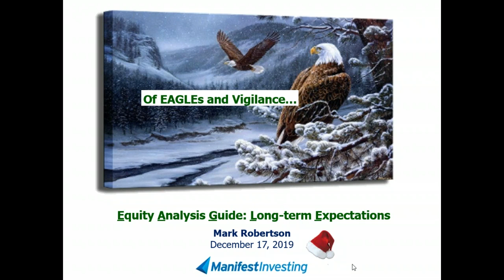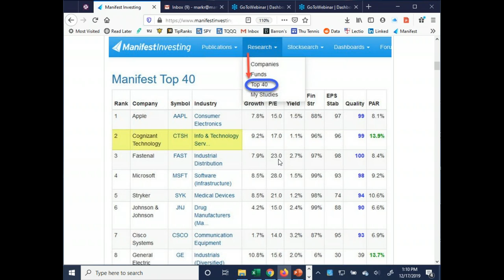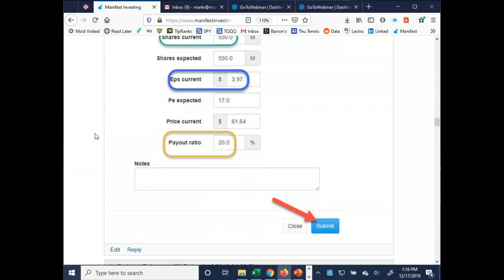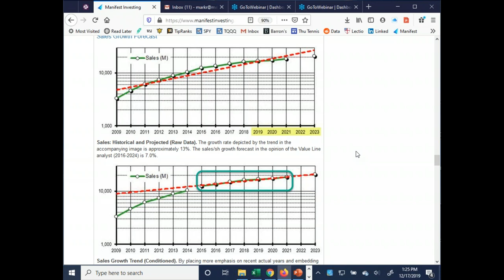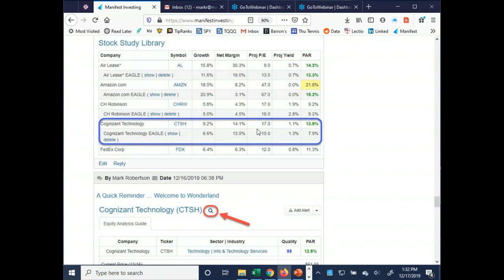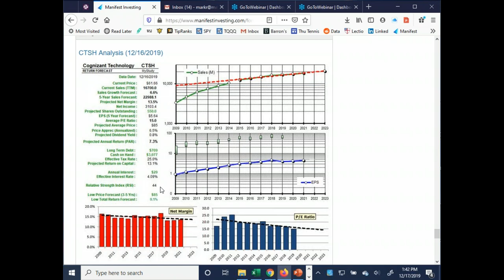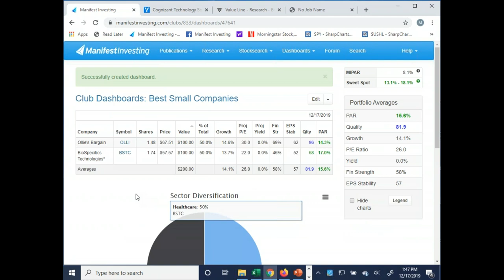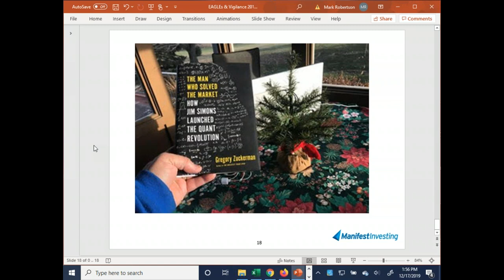Of EAGLEs and Vigilance (12/17/2019)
How might the Equity Analysis Guide be used by Stock Watchers and portfolio stewards to summarize key milestone judgments — monitor for changes — and explore What-If conditions? This discussion with an investment club partner will step through the tools and feature analysis of Cognizant Technology (CTSH), Facebook (FB), iRadimed (IRMD) and/or Ollies’s (OLLI).